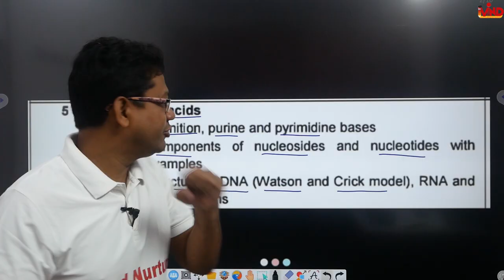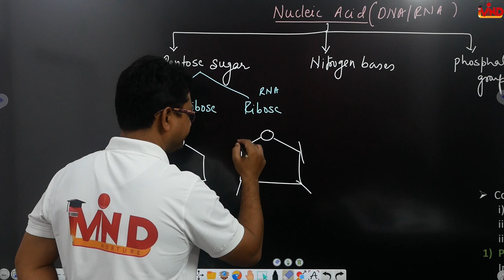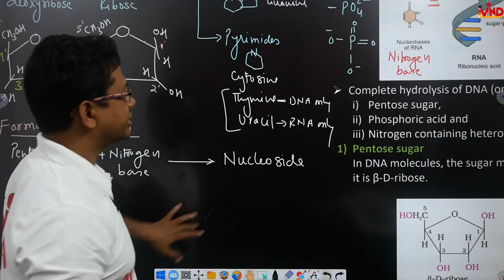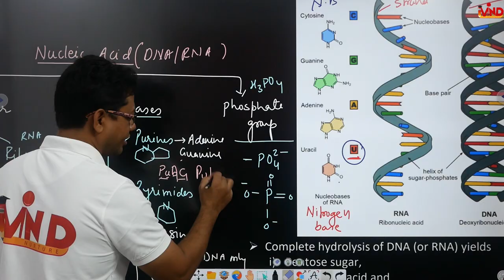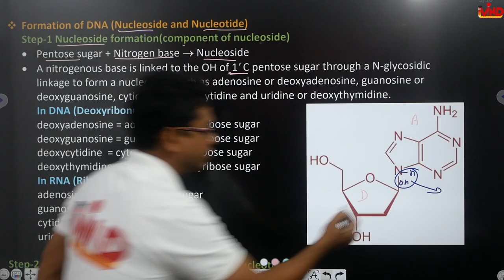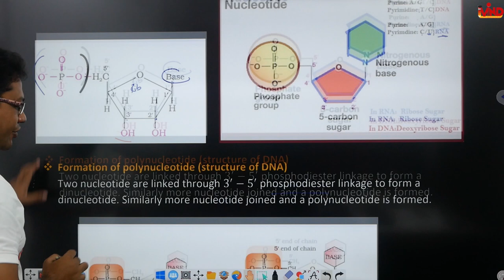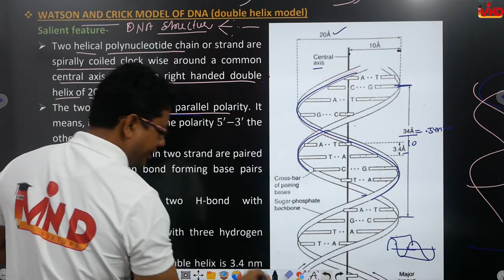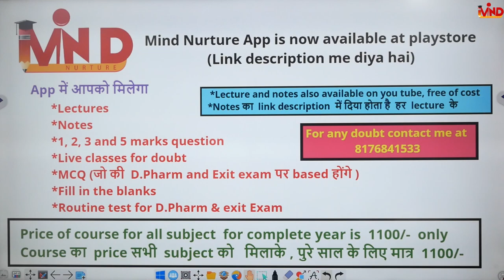Nucleic acid | Ch-5 | Biochemistry and Clinical pathology | D.Pharm second year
Link for Notes...